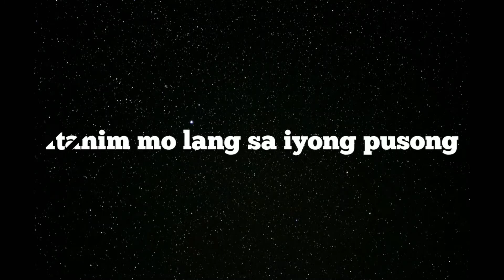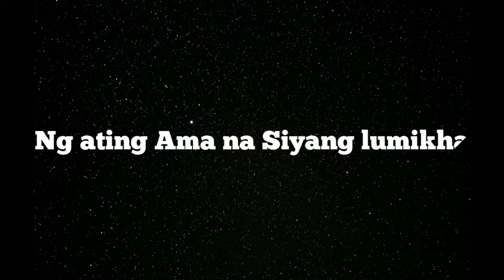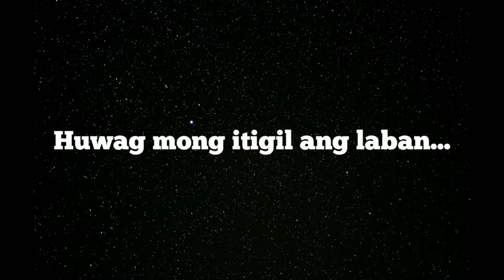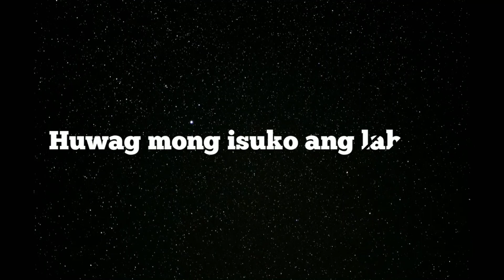Pagsubok by: Orient Pearl